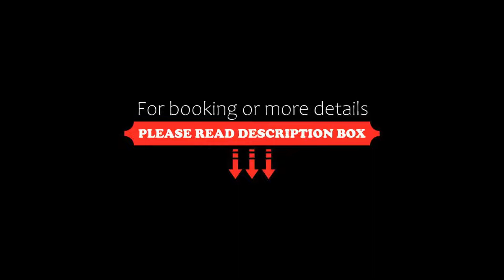Hotel Hel, Hel, Poland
About Property:
You're eligible for a Genius discount at Hotel Hel! To save at this property, all you have to do is sign in.
This property is 12 minutes walk from the beach. Featuring a terrace, Hotel Hel is set in Hel in the Pomerania region, 500 m from City Beach and less than 1 km from Cypel Beach. Offering a restaurant, the property also has a bar, as well as an indoor pool and a hammam. Free WiFi is available and private parking can be arranged at an extra charge.
The hotel will provide guests with...
Property Type: Hotel
Address: ul. adm. Steyera 48, 84-150 Hel, Poland
Searching For
1. Hotel Hel - Hel - Poland
2. Hotel Hel - Hel - Poland Address
3. Hotel Hel - Hel - Poland Rooms
4. Hotel Hel - Hel - Poland Amenities
5. Hotel Hel - Hel - Poland Offers and Deals
Audio Credit:
Track Title: Blank Slate
Artist: VYEN